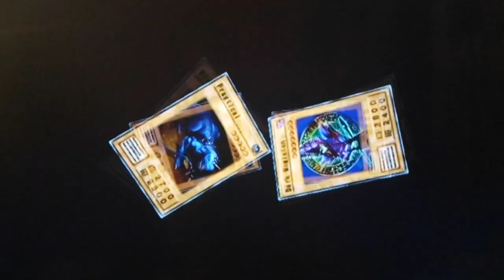Yu-Gi-Oh! Duelists Of The Roses Dark Magician - Dark Magic Attack!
Showing the Attack of Dark Magician in Yugioh Duelists of the Roses.  Enjoy :D

Hey guys how's it goings? In today's episode, we begin with an exciting start as we finally reach the Colonel Rank with our Main Deck Leader, Maiden of the Aqua!  This is AWEsome for a few reasons.  We can finally take on a new opponent, PaniK.  Also, at Colonel Rank she gets her first ability, Boost for Same Type Friendlies, meaning all of our fellow Aqua Monsters in the default 8 Square Summoning Zone will be Powered Up if they stay close to us!  PaniK LOVES to play lotssss of Trap Cards, so be on your guard whenever u face him in a Duel.  Also, he's perfectly capable of Fusing for one of Yugi's Iconic Signature Monsters -- Summoned Skull!  All he needs is Job Change Mirror + a Fiend with attack greater than 1600 (besides Ryu-Kishin Powered).  Later on, we duel Panik again in order to try to get some good cards.